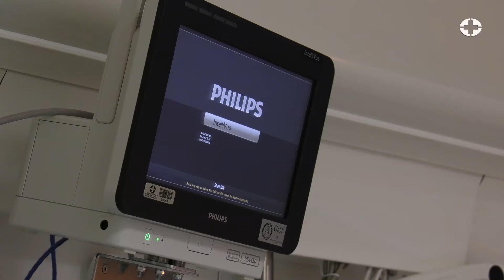FRÉTT // Mikill árangur bólusetninga gegn pneumókokkum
Árið 2011 var hafin á Íslandi bólusetning gegn pneumókokkum og ný rannsókn Samúels Sigurðssonar sýnir mikinn árangur af því verkefni. Pneumókokkar eru baktería sem getur valdið alvarlegum sýkingum hjá börnum, til dæmis blóðsýkingum, heilahimnubólgu og alvarlegum lungnabólgum. Auk þess er bakerían ein algengasta orsök eyrnabólgu hjá ungum börnum.

Í doktorsrannsókn Samúels var árangur bólusetningarinnar á ýmsa þætti metinn, en hann varði rannsóknina mánudaginn 10. desember við Háskóla Íslands. Af rannsókninni má draga þá ályktun að bólusetningarnar hafa styrkt heilbrigði og lífsgæði barna og foreldra þeirra, auk þess að minnka álag á heilbrigðiskerfið. Mikil fækkun hefur orðið á algengum sýkingum eins og eyrnabólgu. Jafnframt hefur dregið mikið úr alvarlegum og hættulegum sýkingum af völdum bakteríunnar.

Í rannsókninni kom í ljós að komum barna á bráðamóttöku barna vegna lungnabólgu fækkaði um 23% og innlögnum á Barnaspítala Hringsins vegna lungnabólgu fækkaði um 20%. Þá fækkaði komum á heilsugæslur og á bráðamóttöku vegna eyrnabólgu barna um 24%. Alvarlegum sýkingum, það er blóðsýkingum og heilahimnubólgu vegna pneumókokka, fækkaði um 93%.

Í rannsókninni var einnig metið hversu oft börn báru pneumókokka án einkenna í nefkoki. Í ljós kom að um 60% barna bera bakteríuna að jafnaði. Fjölmargar undirtegundir bakteríunnar eru til, svokallaðar hjúpgerðir, og eru þær misalvarlegar. Bóluett er á Íslandi gegn 10 hjúpgerðum sem eru alvarlegar, algengar eða ónæmar fyrir sýklalyfjum. Þessum hjúpgerðum sem eru í bóluefninu fækkaði um 94% í nefkoki barnanna og í staðinn komu minna alvarlegar hjúpgerðir.

Rannsóknarhópurinn heldur áfram nánari rannsóknum á bakteríunni á Íslandi.